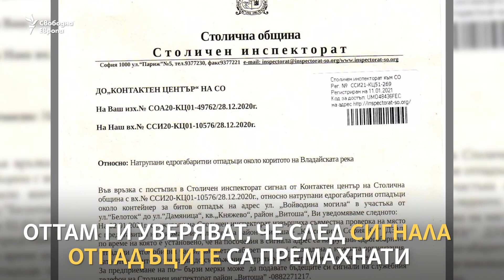Когато реката стане сметище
В един от най-зелените квартали на столицата – „Княжево“, коритото на река Владайска е превърнато в сметище. Въпреки сигналите на местните жители, ситуацията не се променя.